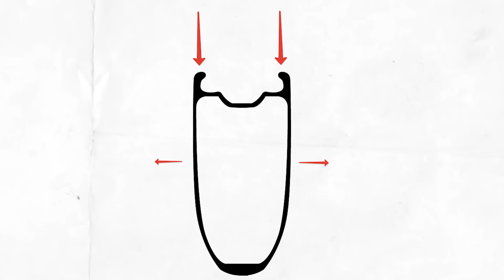Все-таки карбон флексит, наверно